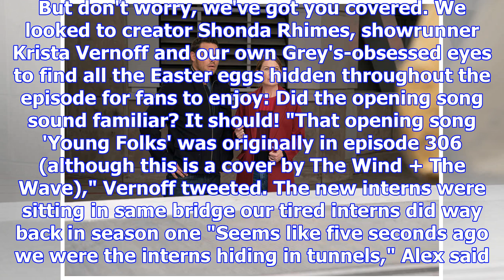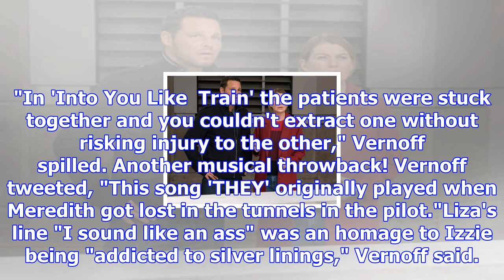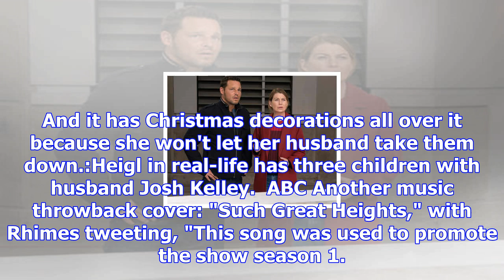Grey's anatomy's 300th episode: all the references you might have missed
Get ready for an Easter egg hunt!Grey's Anatomy aired its epic 300th episode on Thursday night, and ...